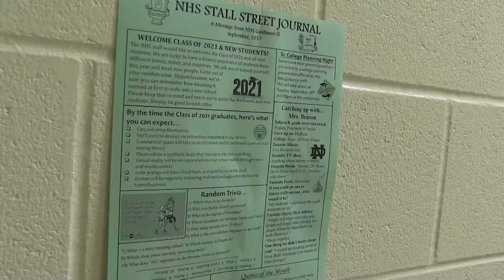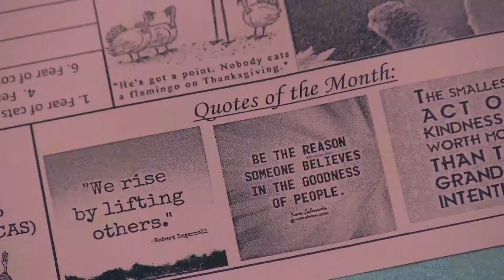Stall Street Journal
Produced By: Mark Dunn and Calvin Meyer